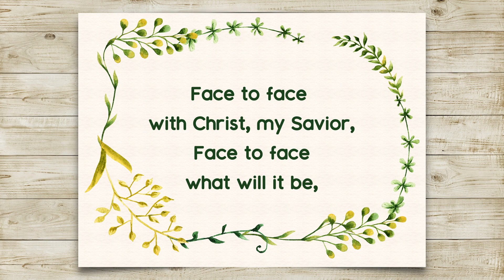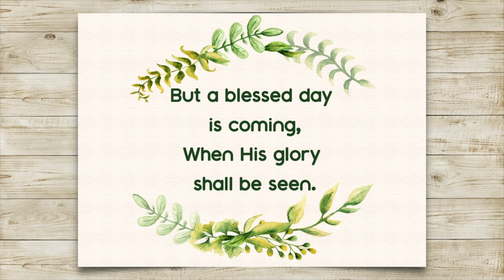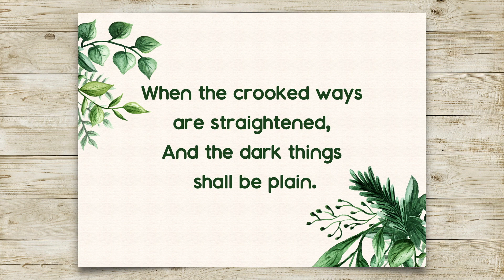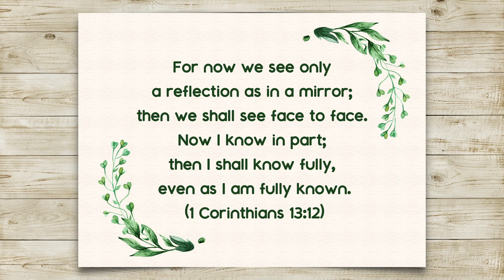Face to Face with Christ, My Savior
For now we see only a reflection as in a mirror; then we shall see face to face. Now I know in part; then I shall know fully, even as I am fully known. (1 Corinthians 13:12)